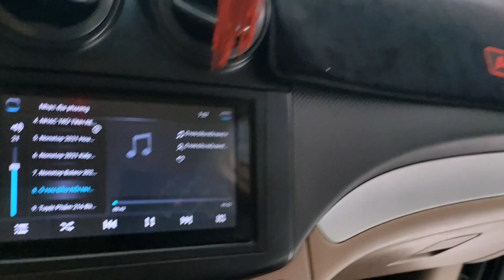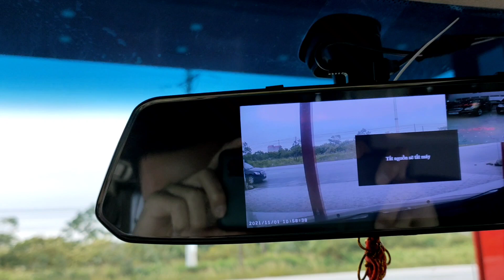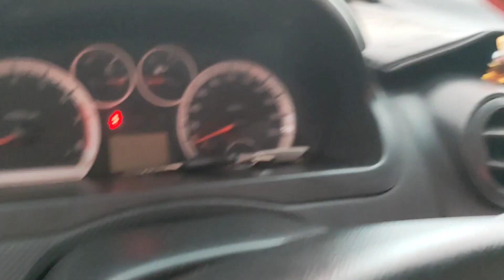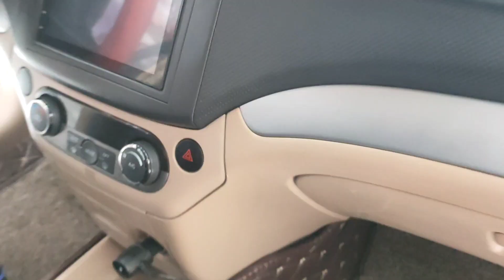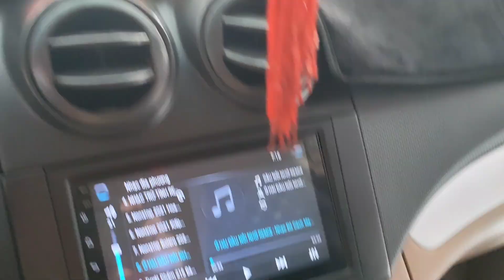Sản xuất 2015 mà giá có 215 triệu zin cả xe các bác mua thì quá yên tâm xe cực đẹp